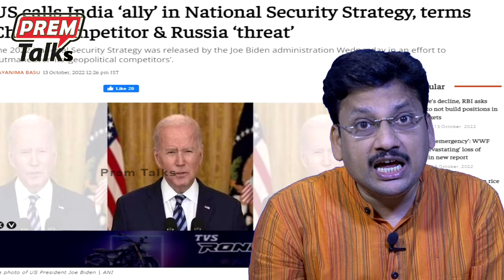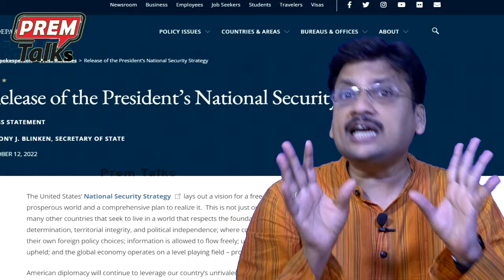భారత్ బలం ఇదే | India's Real Strength